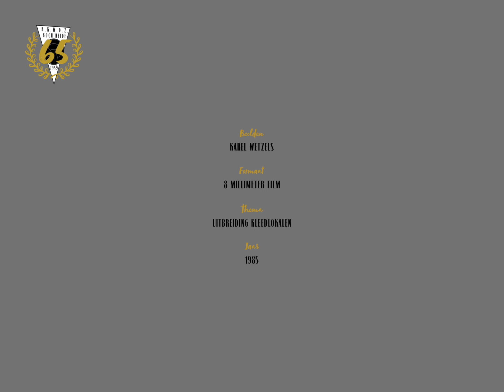40. Uitbreiding kleedlokalen 1985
Beelden: Karel Wetzels
Formaat: 8 millimeter film
Thema: Uitbreiding kleedlokalen
Jaar: 1985

In 1984 besloot de ledenvergadering om het aantal kleedlokalen uit te breiden. De twee bestaande kleedlokalen waren zo langzamerhand toch te weinig gebleken om alle teams van de snel groeiende vereniging een plek te geven om te douchen en om te kleden.

Er zouden oorspronkelijk twee kleedlokalen, een scheidsrechter lokaal en een berghok bijgebouwd worden, maar bij nader inzien werd gekozen om de hele nieuwbouw van een kelder te voorzien, waarin plek kwam voor twee kleedlokalen en enige ruimtes voor onze klussers.

Onder leiding van uitvoerder Leo Huppertz gingen de vrijwilligers in 1985 aan de slag om alvast de bodem en de wanden van de kelder te storten, terwijl onze filmer Karel alles vastlegde.